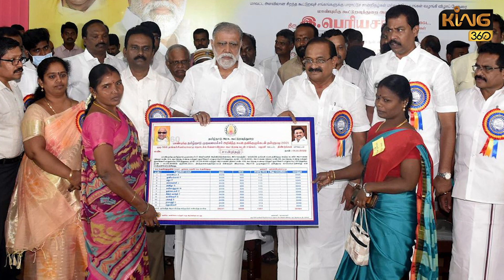முட்டி மோதும் அமைச்சர்கள் தலைவலியில் திமுக!! PTR vs I.Periyasamy Fight | DMK Ministers |CM MK Stalin